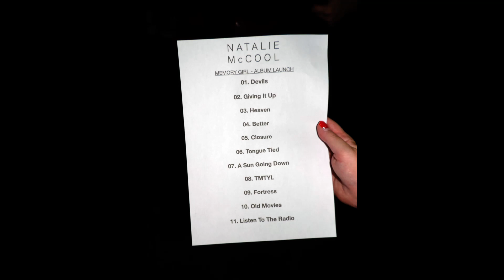Natalie McCool @ Dream Bags Jaguar Shoes 18/08/21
Dream Bags Jaguar Shoes - London